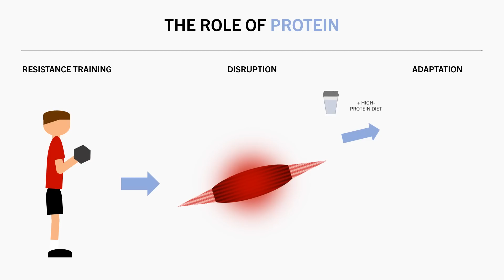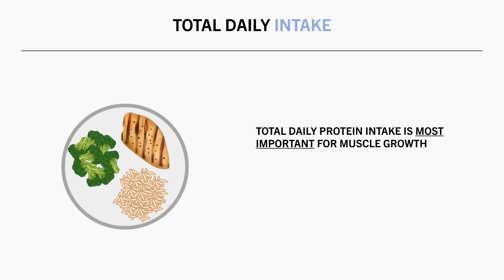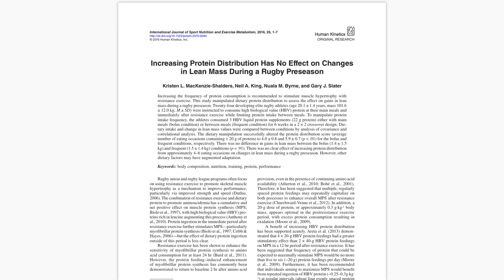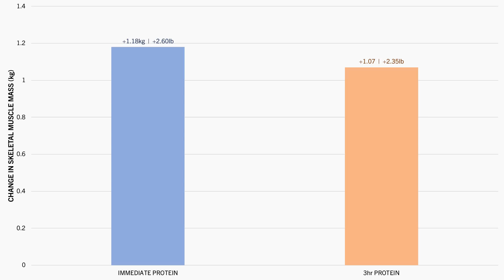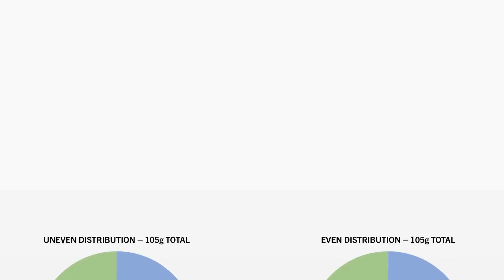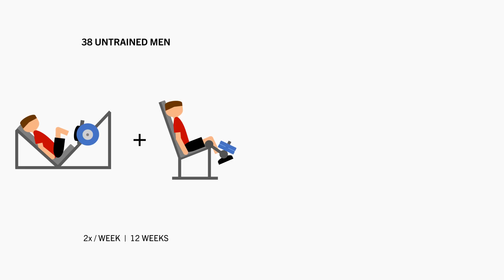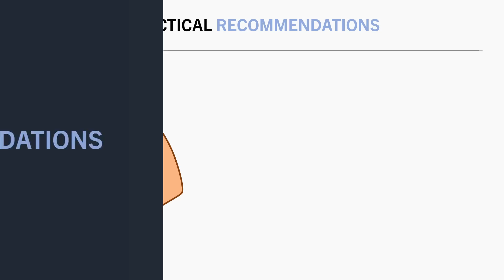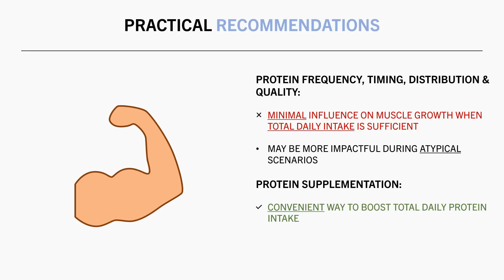Complete Protein Guide for Muscle Growth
HOW TO INDIVIDUALISE PROTEIN INTAKE FOR MUSCLE GROWTH

TIMESTAMPS
00:00 Intro
00:19 The Role of Protein
01:35 Quantifying Protein Intake
02:46 Total Daily Intake
04:57 Protein Frequency
06:47 Protein Timing
08:11 Protein Distribution
09:55 Protein Quality
12:15 Protein Supplementation
13:43 Practical Recommendations